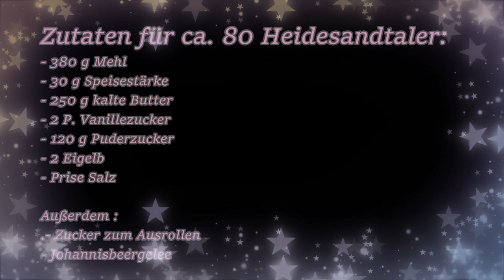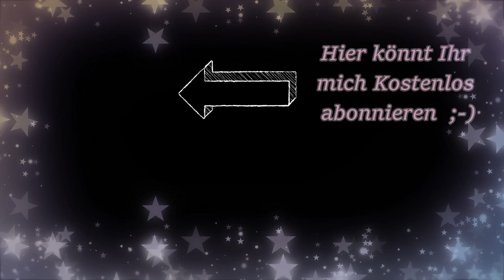Leckere Heidesandtaler/Ruck Zuck Weihnachtsplätzchen 😃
Heute hab ich klassische Heidesandtaler für euch.
Ihr könnt die mit oder ohne Marmelade machen, so wie die euch am besten schmecken. :)
Liebste Grüße :-*
Zutaten für ca. 80 Heidesandtaler:
- 380 g Mehl
- 30 g Speisestärke
- 250 g kalte Butter
- 2 P. Vanillezucker
- 120 g Puderzucker
- 2 Eigelb
- Prise Salz

Außerdem :
- Zucker zum ausrollen
- Johannisbeergelee

Bei 160°C Umluft für 10 - 12 minuten Backen!
Besucht mich auch mal auf Facebook :-)